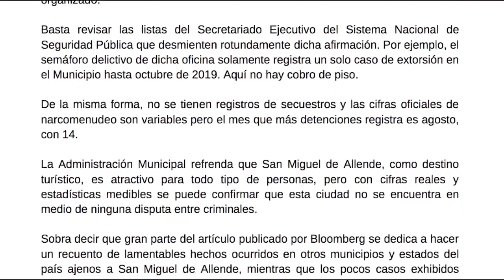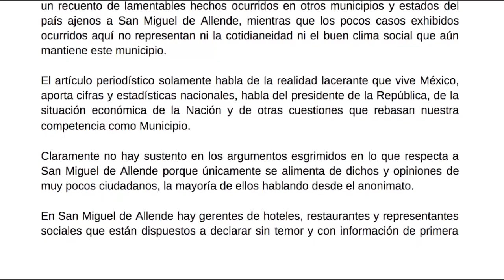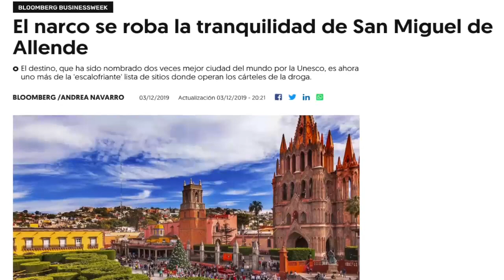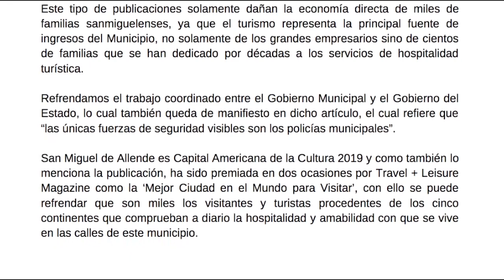San Miguel de Allende no es del narco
Niega alcalde Luis Alberto Villarreal que el crimen organizado haya tomado San Miguel de Allende , y que la publicación hecha por Grupo Bloomberg fue hecho sin fundamento alguno, que en San Miguel no es presa del narco que el artículo cita hecho ocurridos fuera del municipio y que narra la situación que se vive en el país como si todo ocurriera en esta ciudad.